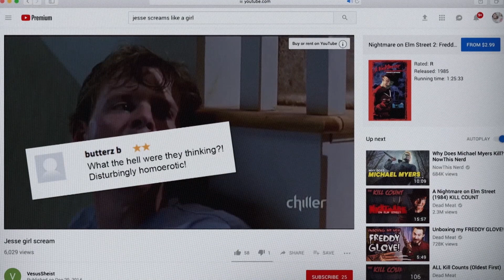Mark Patton And His Nightmare On Elm Street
KPBS Cinema Junkie Beth Accomando previews the new Shudder exclusive documentary "Scream Queen! My Nightmare on Elm Street" that looks to how starring in "A Nightmare on Elm Street 2: Freddy's Revenge" prompted actor Mark Patton to retire from movies almost 30 years ago. WARNING: Clips from the documentary depicting homophobia contain language that may be offensive.